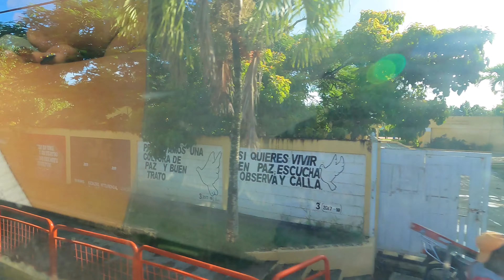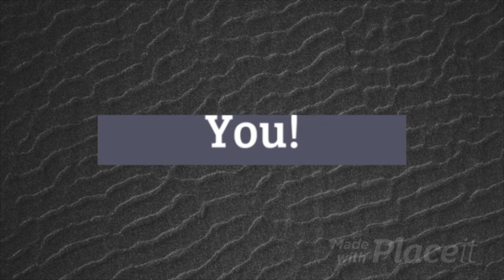Riding horses In the Dominican. The worst excursion in the Caribbean!